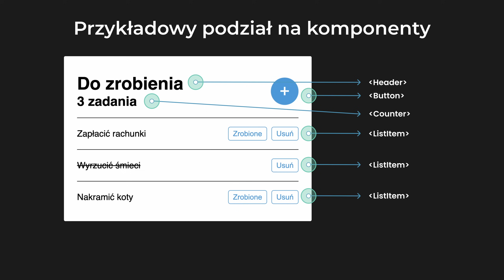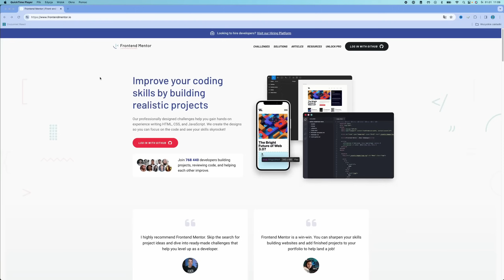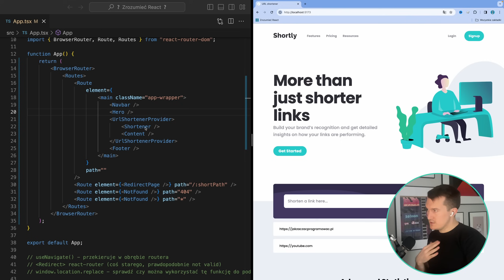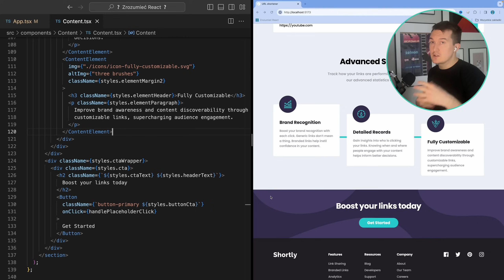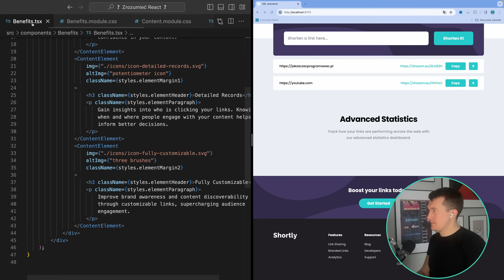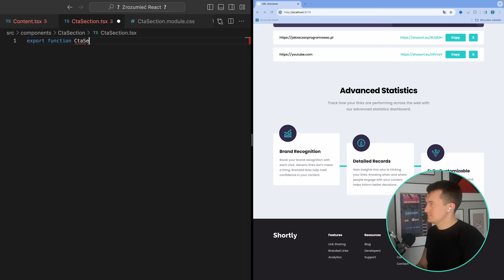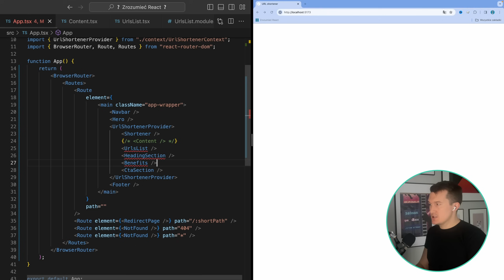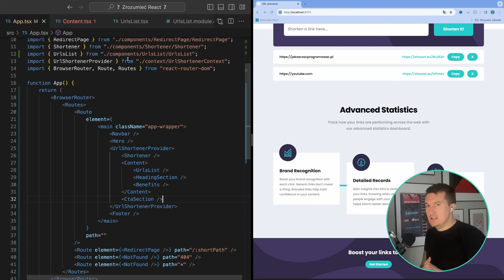NAJBARDZIEJ PODSTAWOWY błąd w React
Jaki jest najpoważniejszy błąd jaki możemy popełnić tworząc aplikacje w Reakcie?

Może niepoprawne użycie hooka useEffect? Może pominięcie propsa key przy renderowaniu list?

Otóż nie. Nic z tych rzeczy. W dzisiejszym odcinku pokażę Ci co to za błąd, na czym polega i co możemy zrobić aby go unikać. A wszystko to na praktycznym przykładzie. Poprawimy kod aplikacji, którą dostaliśmy od naszego widza do code review.

0:00 - Intro
1:01 - Omówienie błędu
4:56 - Poprawianie błędu